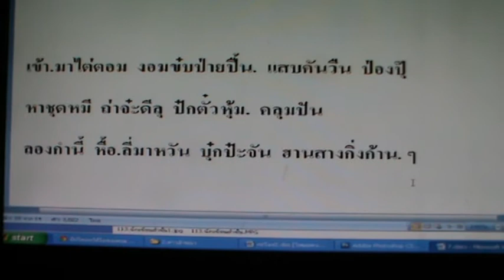114 ขึ้นราน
ค่าวจ๊อย  ขึ้นราน  โดย นายกิ้น.  สิงห์เคอาร์